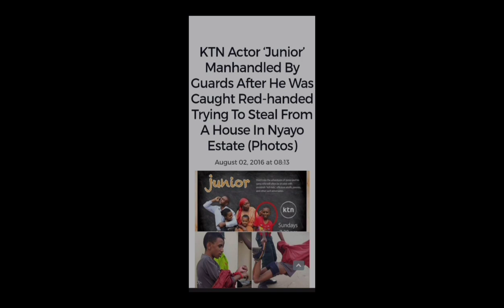JUNIOR actor Baken caught stealing|| what do you think?